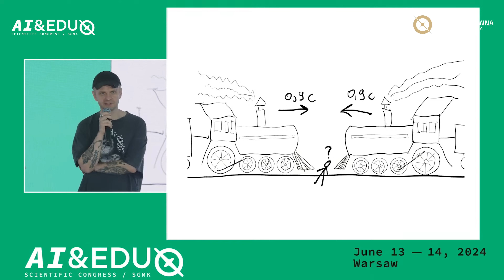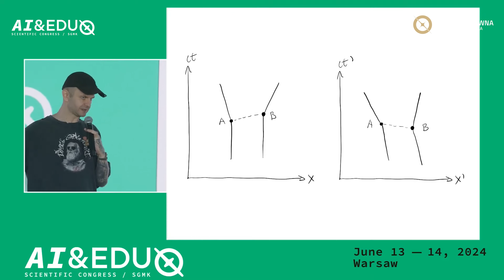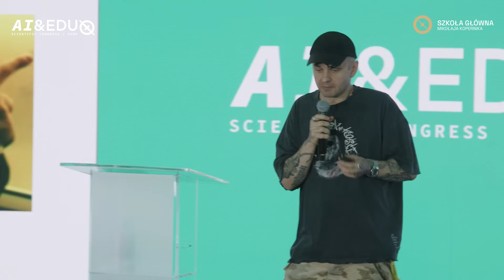Prof. Andrzej Dragan / Uniwersytet Warszawski, NUS - wywiad StudioLIVE | Kongres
𝐒𝐭𝐮𝐝𝐢𝐨𝐋𝐈𝐕𝐄 AI&EDU SGMK | Wywiad z prof. Andrzejem Draganem, UW, NUS

Andrzej Dragan jest profesorem fizyki na Uniwersytecie Warszawskim oraz National University of Singapore, prowadzi grupę badawczą zajmującą się łączeniem teorii względności z teorią kwantową. Laureat nagród naukowych European Science Foundation, Ministra Edukacji, Fundacji Nauki Polskiej, Narodowego Centrum Nauki, tygodnika “Polityka”. Stypendysta University of Oxford pracował w Imperial College London i University of Nottingham. Autor dwóch książek i 60 artykułów naukowych.

Prof. Andrzej Dragan

Kongres naukowy AI&EDU SGMK
13-14 czerwca2024